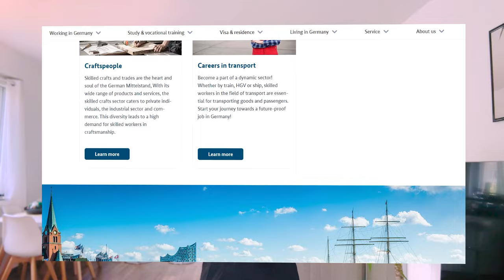Move to Germany, Is this right time to move to Germany 🇩🇪?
Is this right time to move to Germany 🇩🇪? Move to Germany
Hello All,